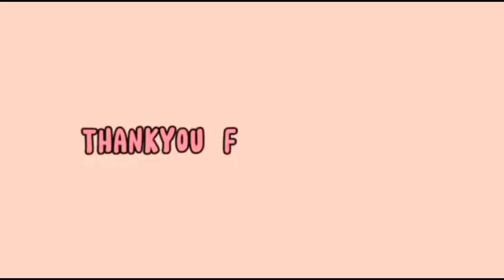How to Roll the Sushi 🍣